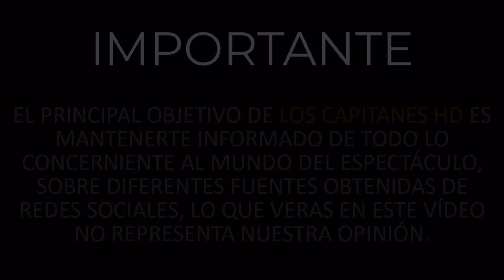Florinda Meza de luto por partida doble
La actriz y productora mexicana compartió con sus seguidores dos lamentables y recientes decesos en su círculo cercano.